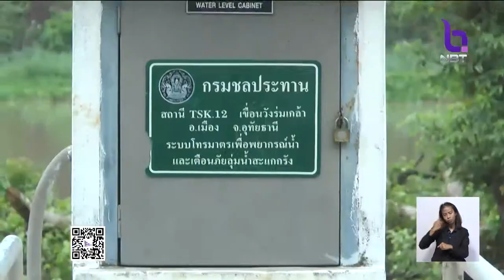เตือน!! รับมือฝนตกต่อเนื่อง 'อุทัยธานี' เฝ้าระวังปริมาณน้ำเขื่อนวังร่มเกล้า หวั่นน้ำป่าสมทบ